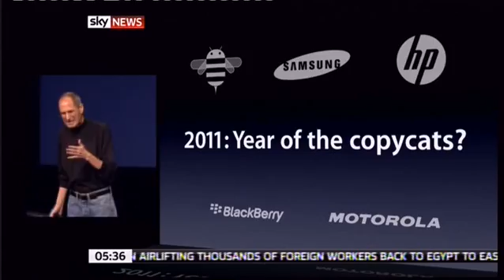ipad 2 Launch Apple Steve Jobs 2011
Developer  Apple Inc.
Type  Tablet media player
Release date  March 11, 2011; 7 days' time (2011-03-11) (United States), March 25, 2011; 21 days' time (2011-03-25) (United Kingdom) (Australia)
Operating system  iOS 4.3
Power  Internal rechargeable non-removable 25 W·h (90 kJ) lithium-polymer battery
CPU  1.08GHz dual-core Apple A5 custom-designed, high-performance, low-power system-on-a-chip
Storage capacity  Flash memory
16 GB, 32 GB, or 64 GB models only[1]
Memory  1GB or 256MB- still unknown
Display  9.7 inch 1024x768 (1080p [upscaled from 720p] -- video out via Apple Digital AV Adapter; support simultaneous charging)[2]
Graphics  PowerVR SGX543MP (cores: 2--4)
Input  Multi-touch touch screen, headset controls, proximity and ambient light sensors, 3-axis gyroscope, magnetometer, accelerometer, aGPS + Cellular (3G Model only)
Connectivity  Wi-Fi (802.11 a/b/g/n)
Wi-Fi + 3G model also includes: UMTS / HSDPA (Tri band--850, 1900, 2100 MHz)
GSM / EDGE (Quad band--850, 900, 1800, 1900 MHz)
Online services  iTunes Store, App Store, MobileMe, iBookstore, Safari, Game Center, Photo Booth*
Dimensions  9.50 in (241 mm) (h)
7.31 in (186 mm) (w)
0.34 in (8.6 mm) (d)
Weight  Wi-Fi model: 1.33 lb (600 g)
Wi-Fi + 3G model: 1.35 lb (610 g)
Predecessor  Original iPad
Related articles  iPad, iPhone, iPod touch (Comparison)